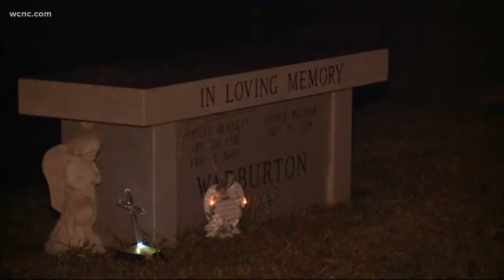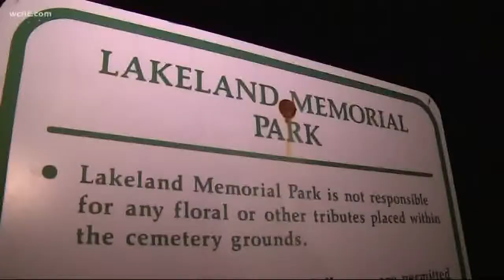Items taken off local grave markers and trashed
Hundreds of personal items were pulled from graves at a Charlotte cemetery, outraging loved ones who claim they weren't warned.